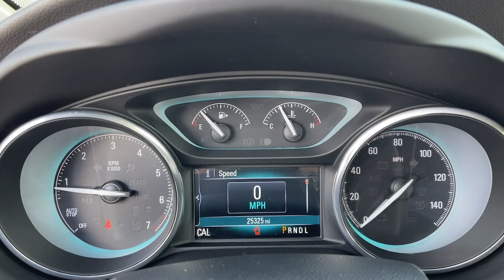2018 Buick Envision Inland Empire, Redlands, Yucaipa, San Bernardino, Highland, CA U21038A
Bronze Alloy Metallic Used 2018 Buick Envision available in Inland Empire, California at Hatfield Buick. Servicing the Redlands, Yucaipa, San Bernardino, Highland, CA area.

301 E. Redlands Blvd